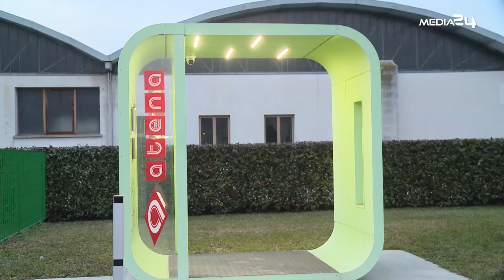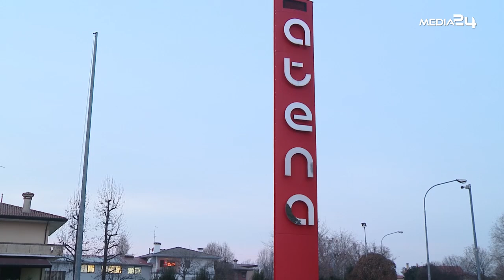ATENA S P A PORTOGRUARO 28 12 2023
Atena S.p.A. IN FESTA PER IL CENTRO DELL'ASCOLTO DI PORTOGRUARO
Media24TV | Noi trasmettiamo passione!